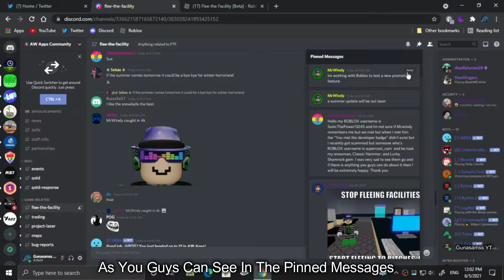*New Summer Update* Roblox Flee The Facility News And Updates!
All Info From The Official Roblox Flee The Facility Discord Server!
Background Music!